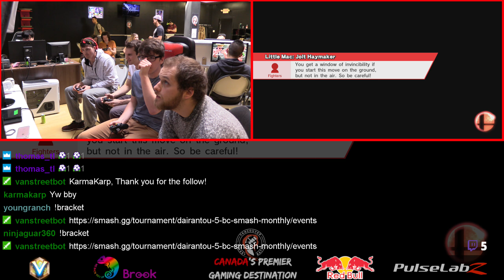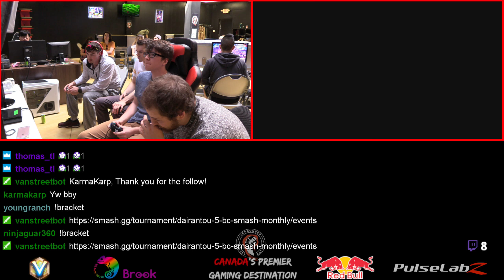Dairantou #5 Smash 4 Doubles GF Vortigon Zerango VS Lemmon Kantrip